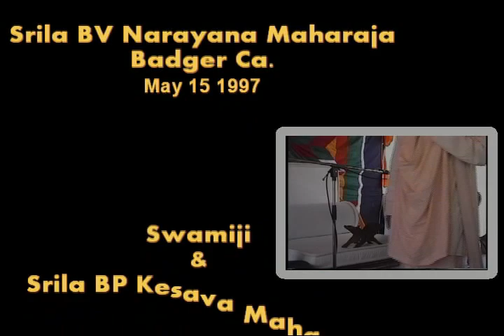19970515 Badger Class Swamiji and BP Kesava Maharaja